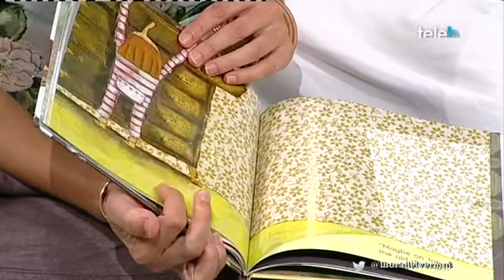Entrevista Eva Santana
L'Eva Santana és escriptora i il·lustradora. Al setembre sortirà a la venda les aventures de l'Oriol Pelacanyes, la seva darrera creació. Amb ella parlem de literatura infantil, juvenil i de la importància de llegir a totes les edats!